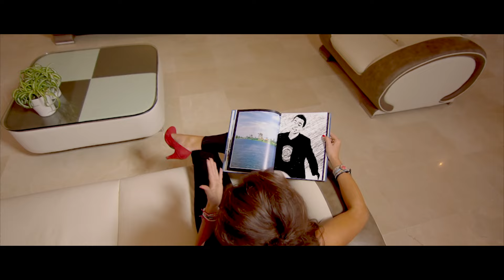Wilbert Pigmans – Wat is het leven zonder liefde (Officiële videoclip)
Wilbert Pigmans – Wat is het leven zonder liefde
Videoproductie: Redgellmedia

Met speciale dank aan: Johan Vlemmix
Figurante: Brenda van Rosmalen

Tekst & muziek: Kees Tel & Wilbert Pigmans
Opnamestudio & mastering: Kees Tel Pro

De nieuwe single van Wilbert ‘Wat is het leven zonder liefde’’, is verkrijgbaar in de betere speciaalzaken en te downloaden via de welbekende downloadportals.

De track is ook te streamen via HitsNL en Spotify.

De fysieke single "Wat is het leven zonder liefde” is te koop bij: